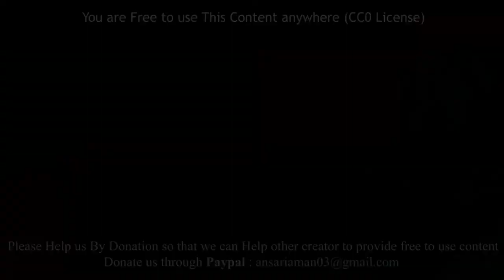Shivaji Jayanti Parade in Mumbai India (Part 1)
Amazing Shivaji Jayanti Celebration Parade in Jogeshwari, Mumbai